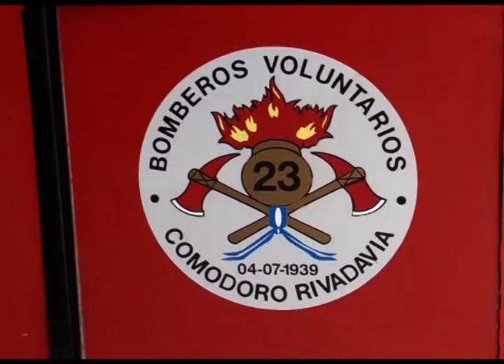Bomberos del destacamento 3 dieron negativo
Los siete bomberos del Destacamento 3 que fueron aislados por ser contacto estrecho de un caso positivo, recibieron anoche los resultados de los hisopados. Las autoridades sanitarias les comunicaron que todos dieron negativo y de esa manera ya se trabaja en la apertura del Destacamento de Kilómetro 3.